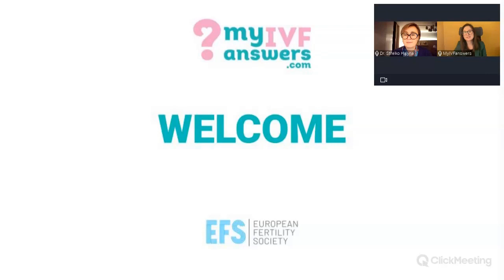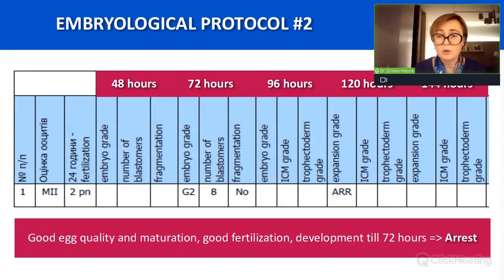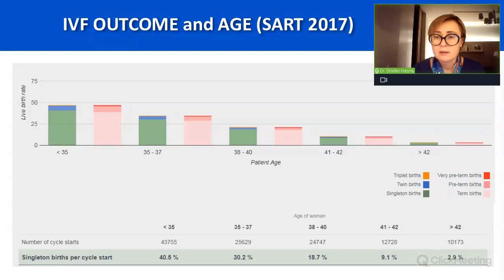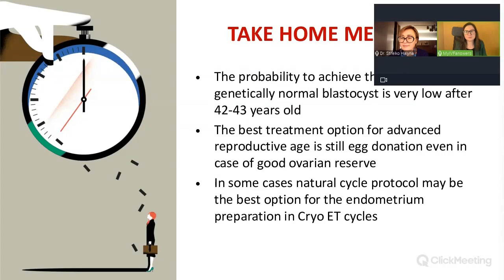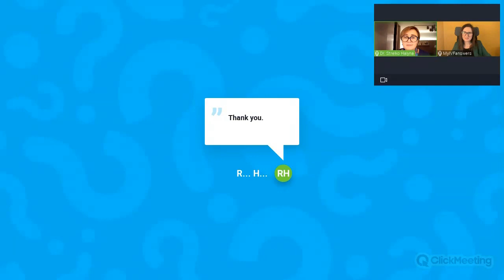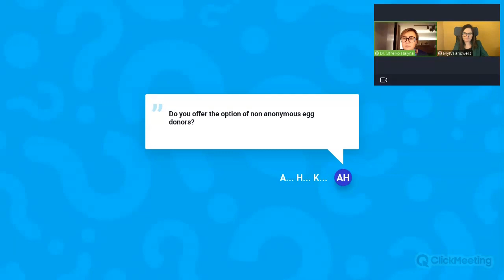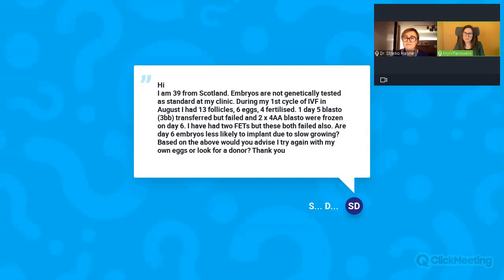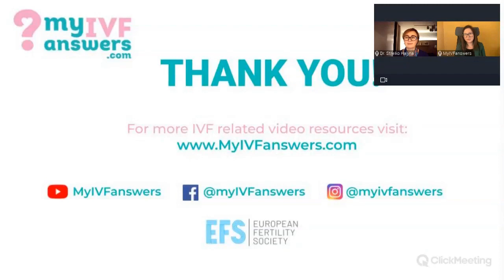Getting pregnant after +38 success stories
From this video you will find out:

What does the theory of follicular waves mean?
Which is better- starting stimulation in the follicular or luteal phase?
How does age influence IVF outcome?
When is PGT-A testing recommended? Is it always recommended in patients of advanced maternal age?

What are the treatments options for getting pregnant after 38?

During this webinar session, Dr Halyna Strelko, the Co-founder & Leading Reproduction Specialist at IVMED Fertility Center, Kyiv, Ukraine, talked about advanced maternal age (AMA) patients & presented 2 IVF cases where all the steps were thoroughly discussed.